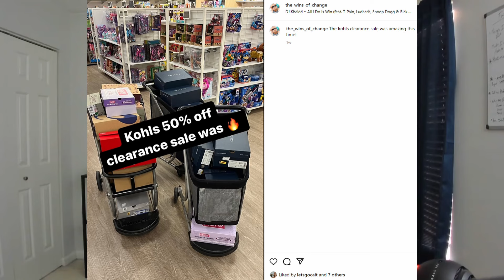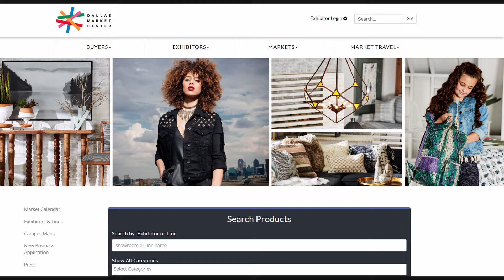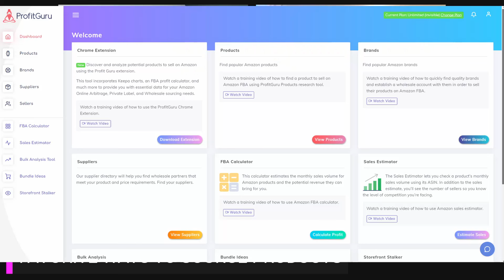Amazon FBA Mastery: Triple Threat Seller Strategies!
Join us during our first round table style sit down chat! We will be discussing all things Amazon FBA related so that we can help you to become a master on your own journey and learn from our unique seller strategies and experiences!

If you enjoyed this video and would like to join us live for more discussions that you can tune in directly and ask us questions, be sure to let us know down in the comments!

Get everything you need to start selling on Amazon right here! ---
(commissions earned)